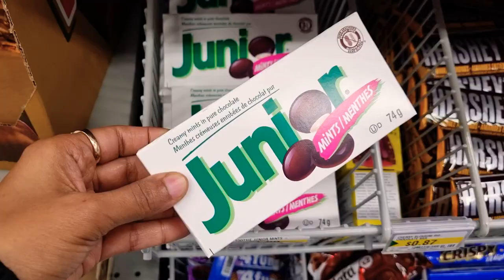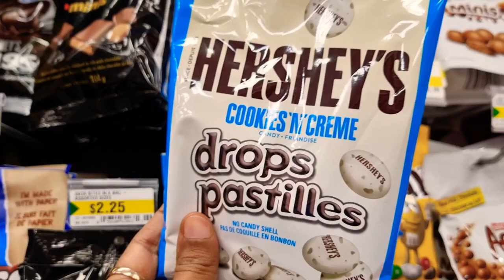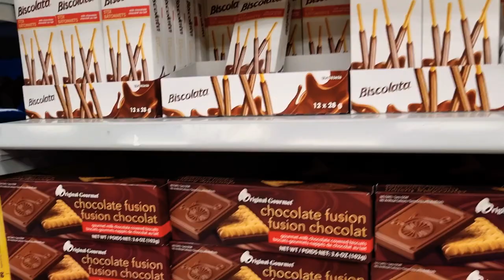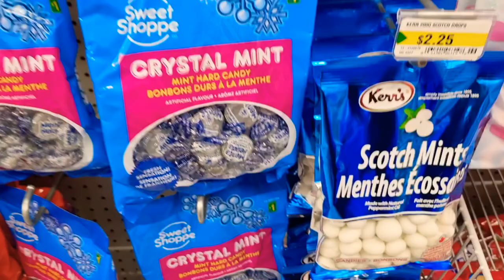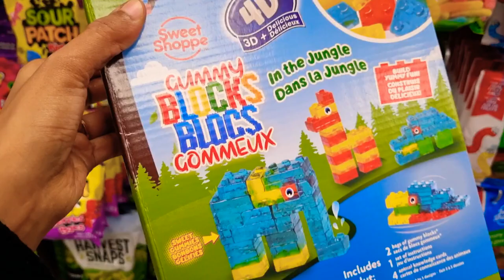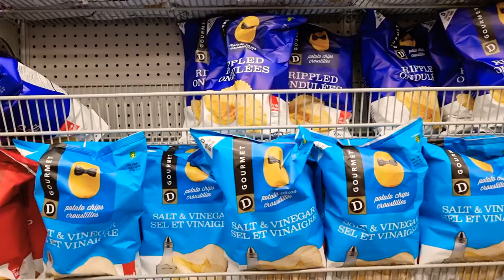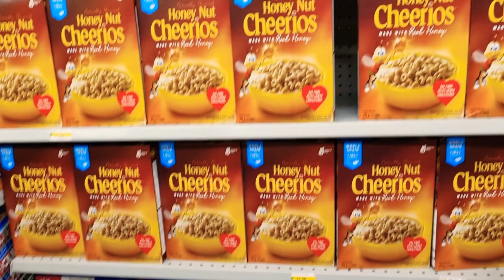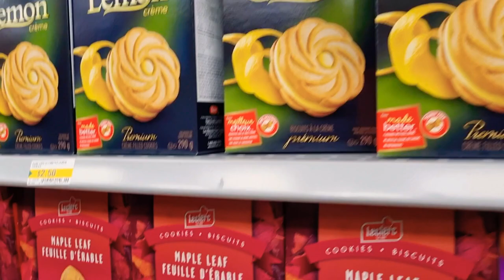Dollarama Dollar Store Candy & Snacks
dollarstore shop with me